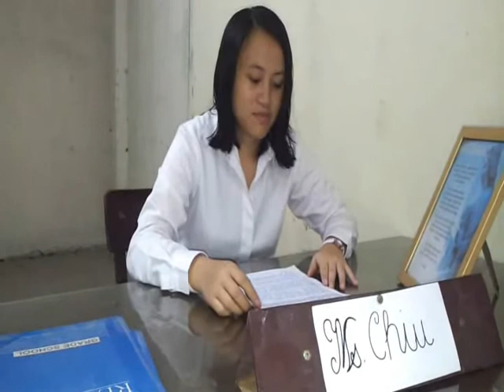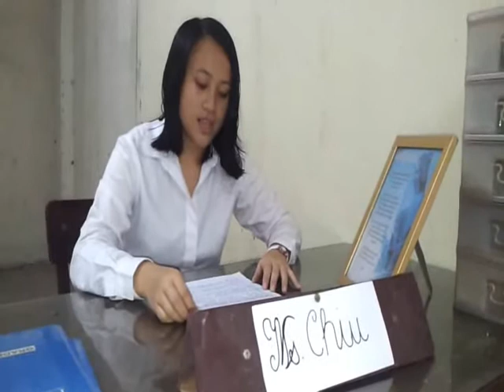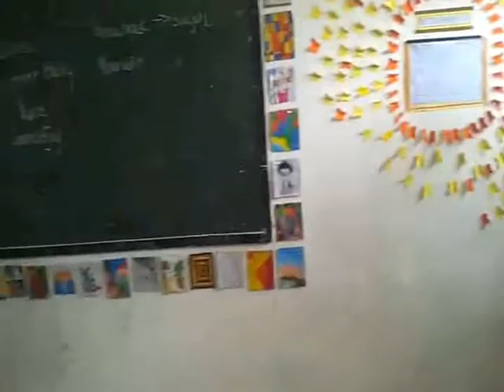The Seeker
2014 MUTIENima Student Film Entry